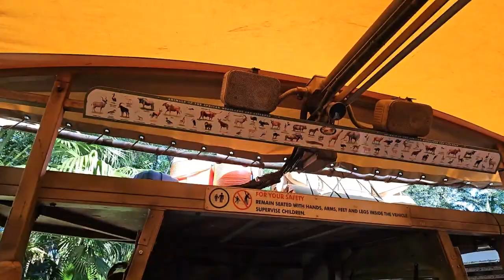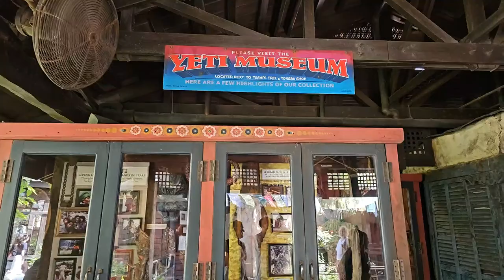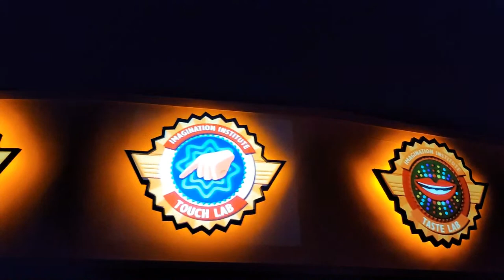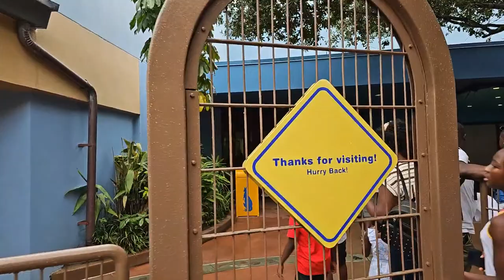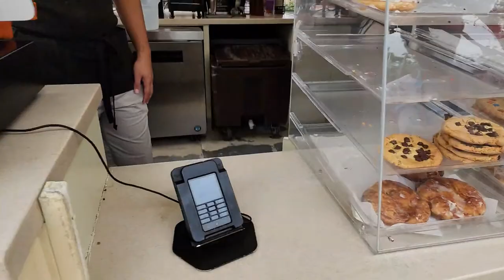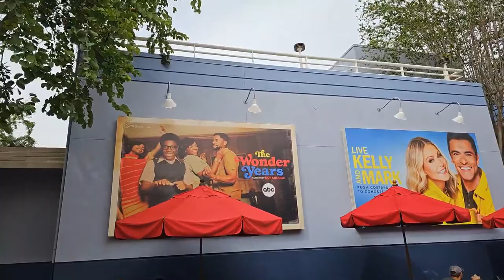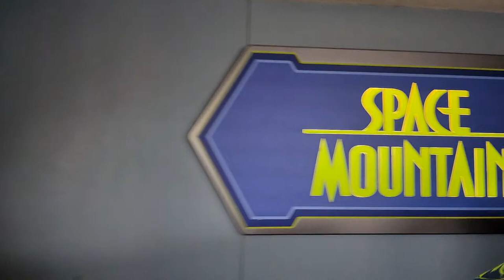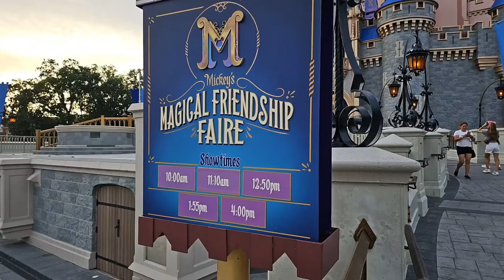🔴Live: ALL DAY - ALL 4 PARKS - Park Hopping - Part 1 - Walt Disney World Live Stream - 7-23-23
Join us today for an epic All Day Four Park Walt Disney World Live Stream!  We will visit Disney's Animal Kingdom, Epcot, Disney's Hollywood Studios, and Magic Kingdom!  We'll also watch the Happily Ever After Fireworks at Magic Kingdom!  This is Part 1 of the stream.

Send us some mail at:
ResortTV1